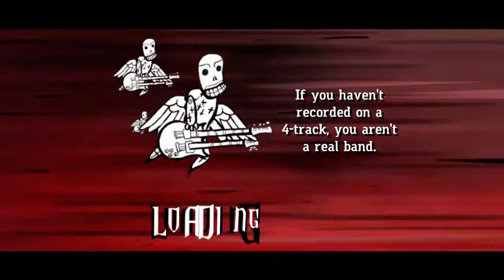Guitar Hero 3 - "Generation Rock" Expert 100% FC (280,502)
Generation Rock - Revolverheld

really bad score (and song tbh).  Optimal is 281118